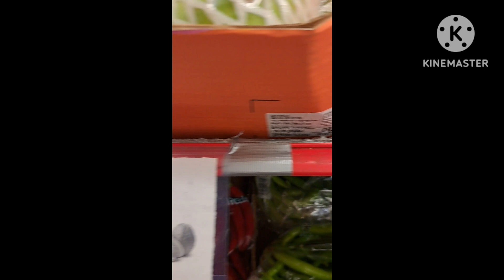Bili ng gulay veggies food fypシ゚viral